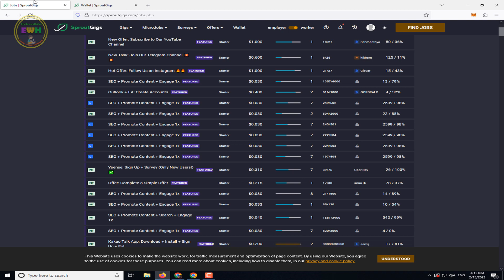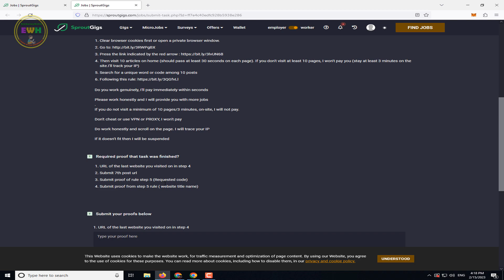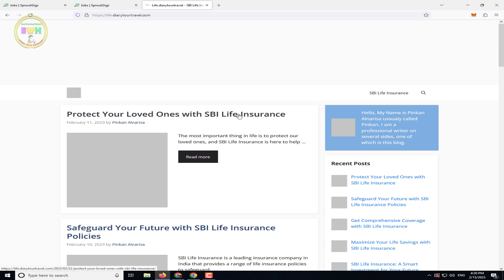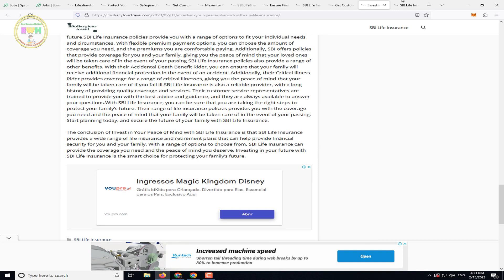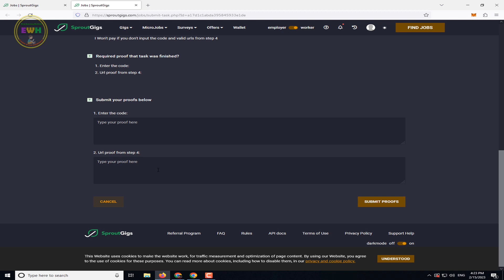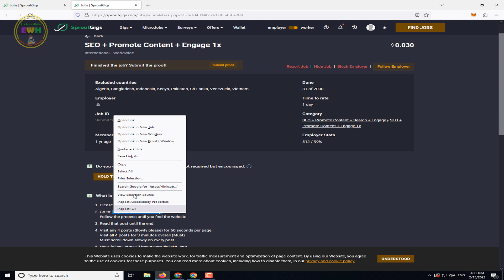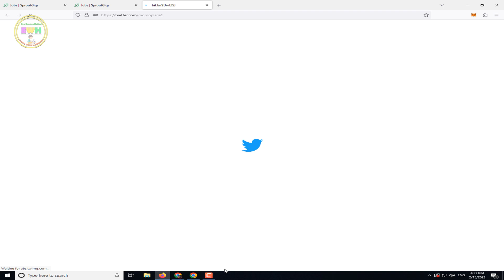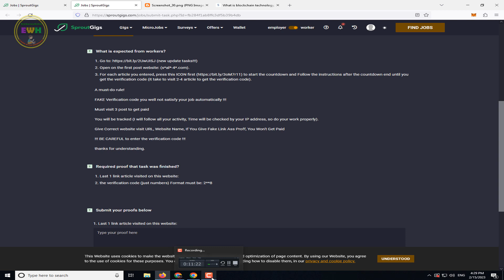Live Sproutgigs 45$ Withdraw Proof 2023 | sproutgigs how to work | sproutgig task complete code Task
Live Sproutgigs 45$ Withdraw Proof 2023 | sproutgigs how to work | sproutgigs task complete + code Task

captcha tricks
2captcha earn money
captcha
kolotibablo
sproutgigs review,
how to make money on sproutgigs,
how to work on sproutgigs,
how to work in sproutgigs,
how to withdraw from sproutgigs,
شرح مهمات sproutgigs,
sproutgigs how to work,
sprout gigs picoworkers,
earn money online,
sprout gigs review,
sprout gigs earn money,
sprout gigs payment proof,
how to do sproutgigs jobs sinhala,
how to do sproutgigs tasks sinhala,
how to earn money in sproutgigs,
sprout gigs new update,
sproutgigs payment method,
sproutgigs 2023